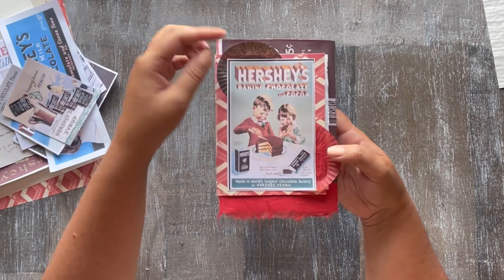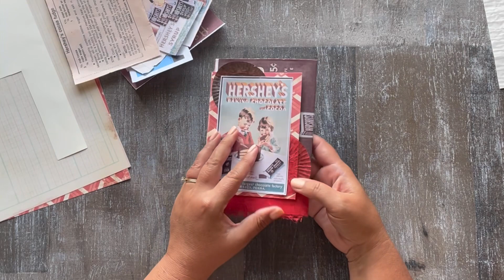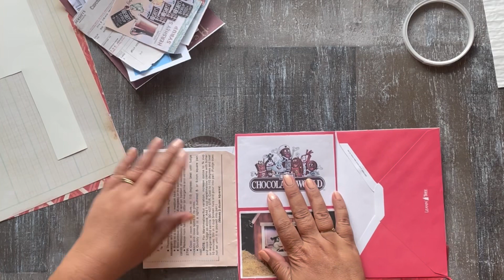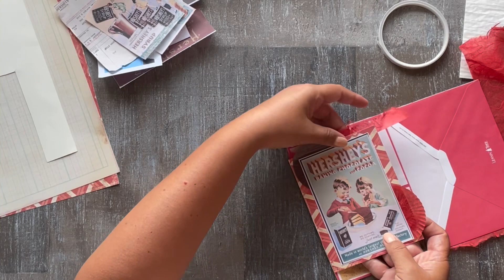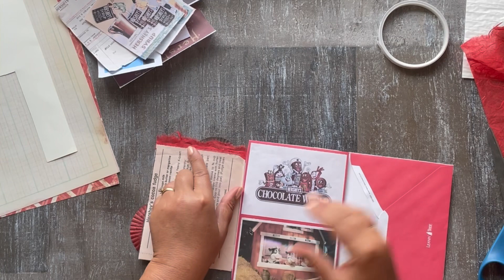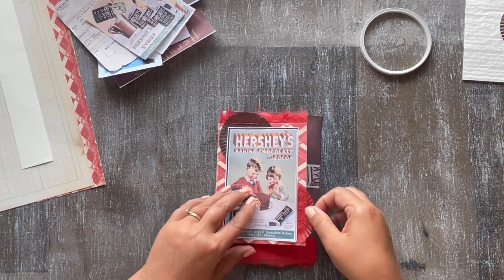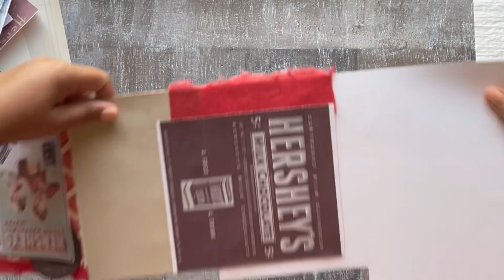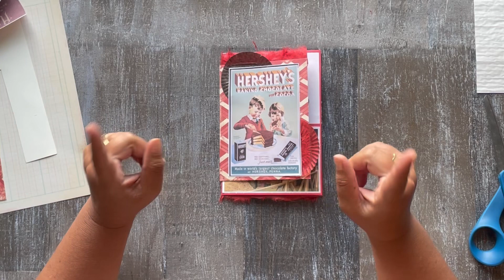Craft and chat / chocolate themed junk journal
Craft and chat time! Working on an envelope based journal and chatting about life.